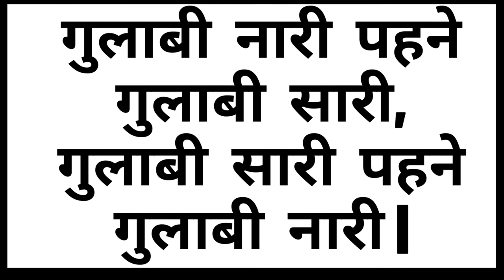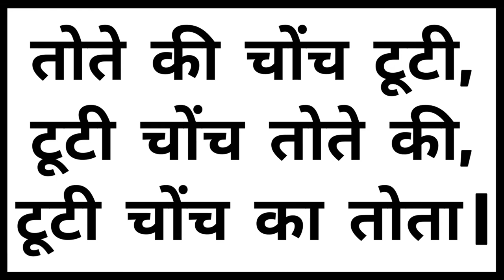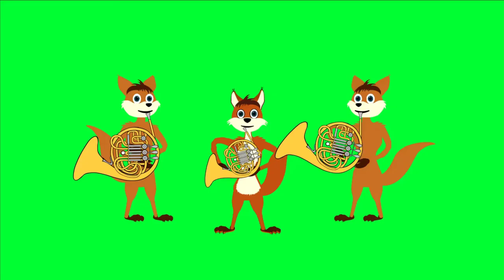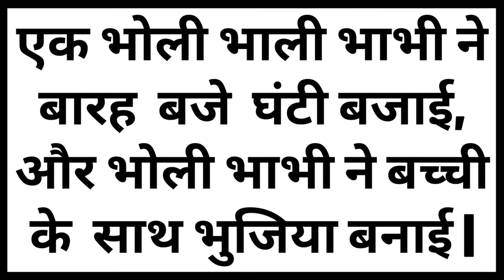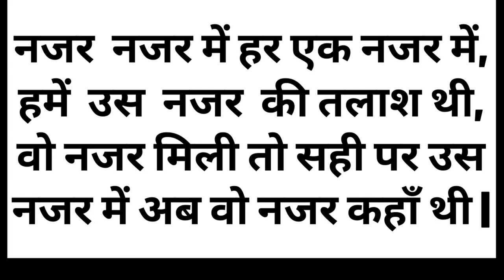13 Tongue Twister Sentence In Hindi | 13 हिंदी टंग ट्विस्टर वाक्य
13 Tongue Twister Sentence In Hindi | 13 हिंदी टंग ट्विस्टर वाक्य | 13 टंग ट्विस्टर वाक्य

0:00  Intro
0:06  Tongue Twister -1
0:32  Tongue Twister -2
1:06  Tongue Twister -3
1:38  Tongue Twister -4
2:05  Tongue Twister -5
2:31  Tongue Twister -6
2:59  Tongue Twister -7
3:28  Tongue Twister -8
4:01  Tongue Twister -9
4:26  Tongue Twister -10
4:50   Music For Chill
5:19  Tongue Twister -11
5:55  Tongue Twister -12
6:37  Tongue Twister -13
7:12   Ending